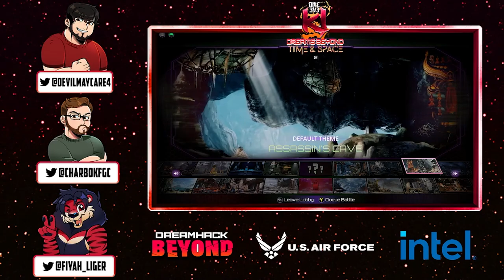[First Round] Merciless Guillotine VS Two & A Half Men [ The DMC3v3 KI: Dreams Beyond Time & Space ]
The first round between Merciless Guillotine and Two & A Half Men enjoy!